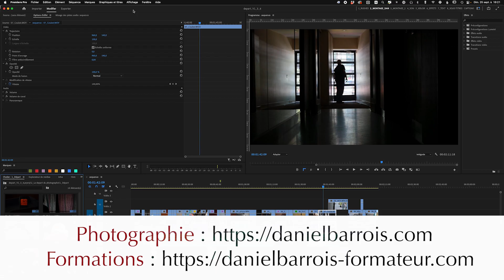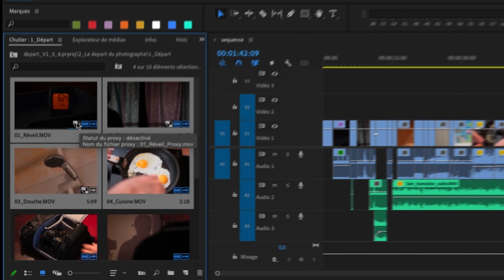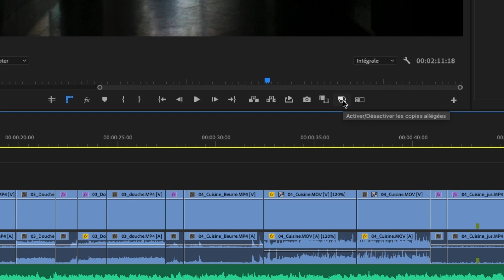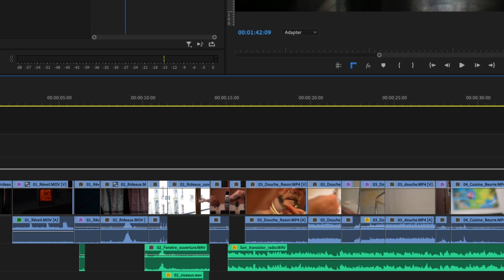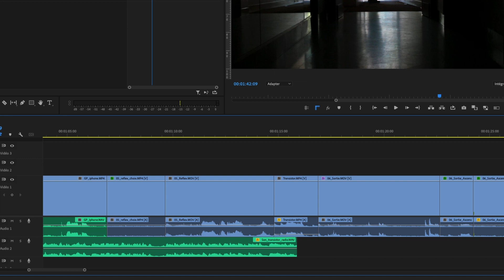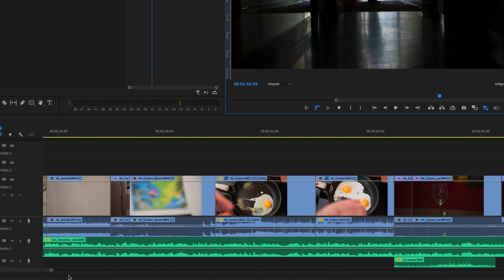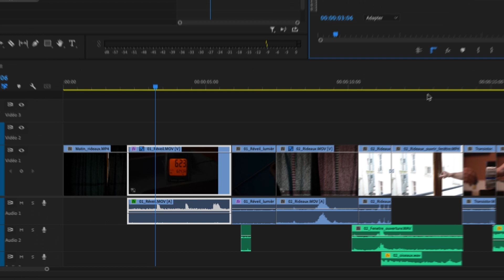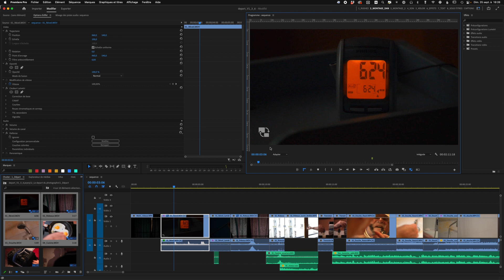Premiere Pro - Astuces - Mise à jour Septembre 2022 - Les proxies s'affichent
Description : Grâce à la mise à jour de septembre 2022, les proxies générés par Premiere Pro sont indiqués via une petite icône qui vient s'afficher dans le coin bas Gauche et aussi sur le plan dans la timeline.

 • Photoshop
 • Illustrator
 • Indesign
 • Premiere Pro
 • Lightroom
 • Capture One

Captures vidéo : Quicktime
Boitier : Nikon Z6
Objectif : Zoom 24-120 m F4 et 85mm F1,8
Micro : Auna 900B
Eclairage : Falcon eye